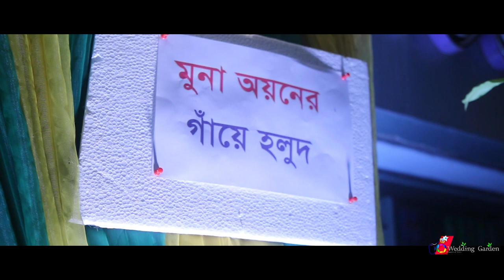Ayon & Sumaiya|| Holud Trailer || Wedding Garden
Direction Cinematography & Edited by Alfesani
Al rights reserved by Wedding Garden
Assistant Cinematographer : Jibon